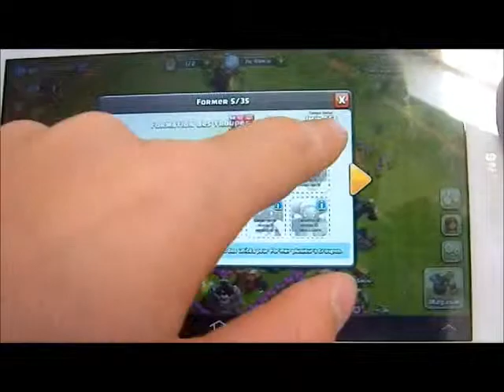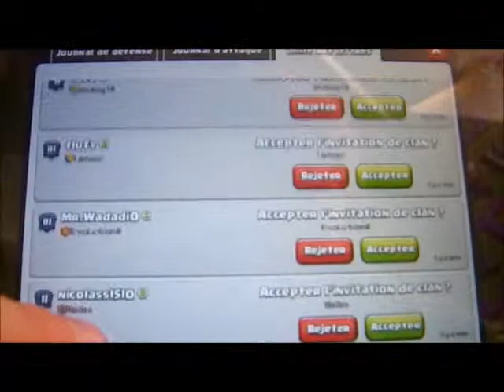Ma deuxième video